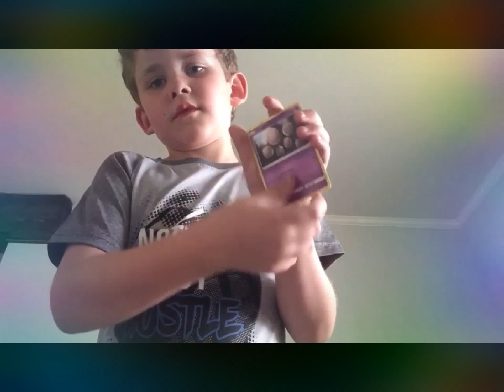OH MY GOD